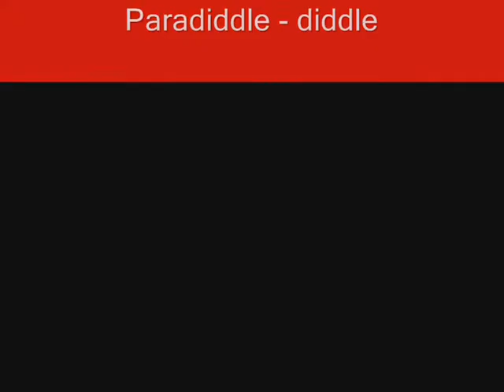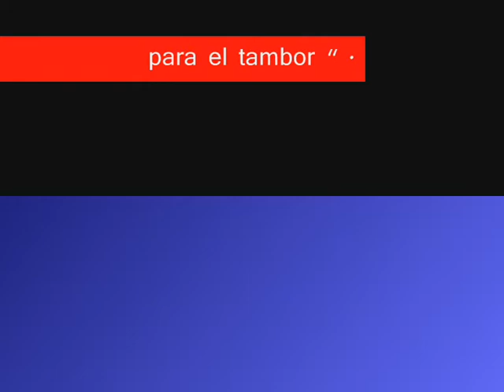Juan Carlos Licari: Paradiddle - diddle.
Master Class parte 7.